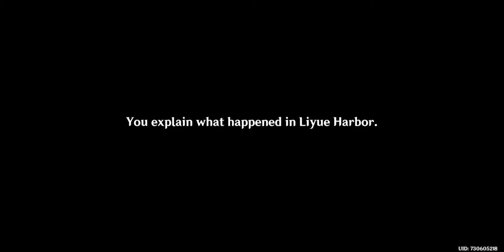Poco F3 Genshin Impact highest graphics 60 fps test